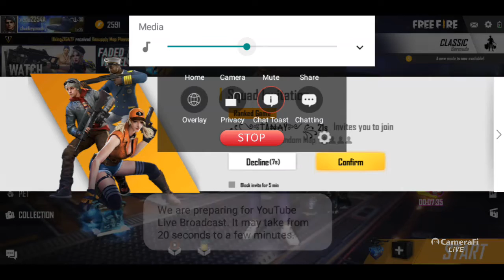Sandeep Sen's broadcast